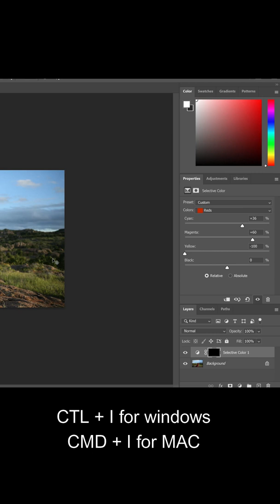Change the color of anything in Photoshop Teal Garcia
Here is a quick way to change the color of anything in Photoshop. If you are unfamiliar with photoshop I do have lots of photoshop and Lightroom tutorials on my channel.